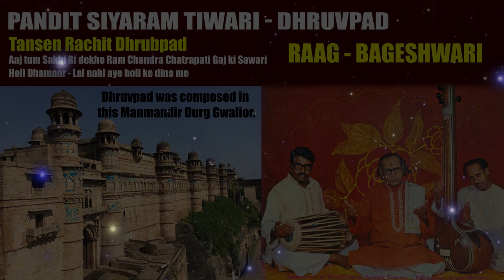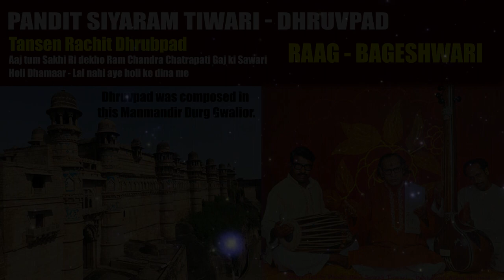pandit siyaram tiwari | dhrupad in raag bageshri | tansen dhrupad | indian classical music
Siyaram Tiwari (10 March 1919 – 1998) was an Indian classical singer and leading exponent of Dhrupad-genre of Hindustani classical music. He belonged to the Darbhanga gharana and was based in PatnaThough Darbhanga gharana is known for its laykari (the play on laya or tempo, using devices such as syncopation) techniques, he was the first exponent of the gharana to promote fast-paced laykari in Dhrupad, which developed in the second half of 20th-century.

In 1971, he was awarded the Padma Shri by Government of India.Thereafter in 1984, he was awarded the Sangeet Natak Akademi Fellowship the highest honour conferred by the Sangeet Natak Akademi, India's National Academy of Music, Dance & Drama.

He is the Maternal Grandfather of Indian Television actress Neha Sargam. She is an talented singer herself and has been lauded for her acting and singing in popular musical play Mughal é Azam.[citation needed]

Pandit Siyaram Tiwari’s grandson Dr. Sumeet Anand Pandey is recognised as a young maestro and one of the talents in this field to watch out. After receiving his childhood training from his grandfathers, Shri Birendra Mohan Pandey and Pandit Siyaram Tiwari, he was fortunate to get rigorously trained under Pandit Abhay Narayan Mallick, grand nephew and master disciple of Pandit Ram Chatur mallick of Darbhanga Mallick family. Sumeet is AIR graded, ICCR empaneled, SPICMACAY enlisted artist having received many awards and scholarships including those by Ministry of Culture, Govt of India. He has performed extensively in India and Europe. Pandit Siyaram Tiwari Memorial Sangeet Trust is a registered non-profit started by Sumeet in 2014 which works to preserve,